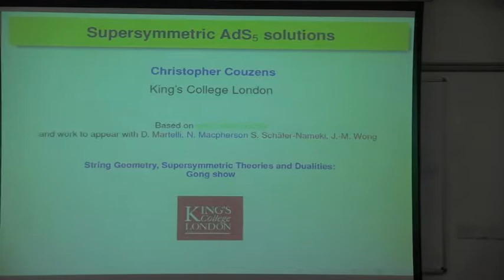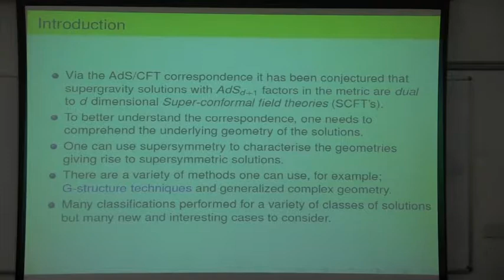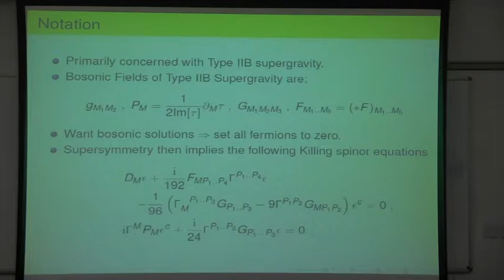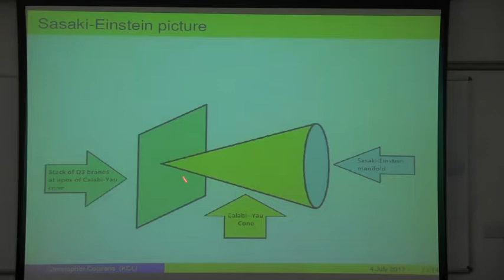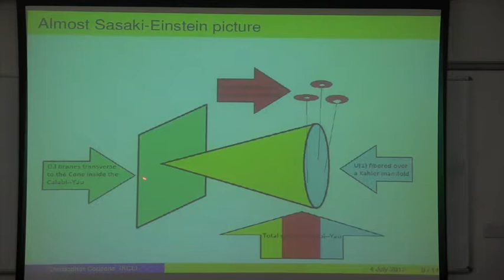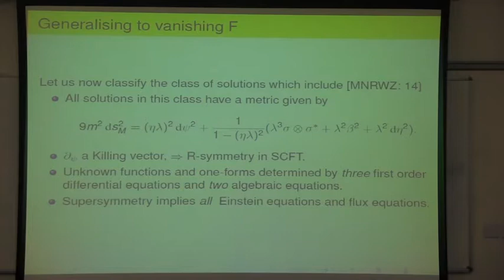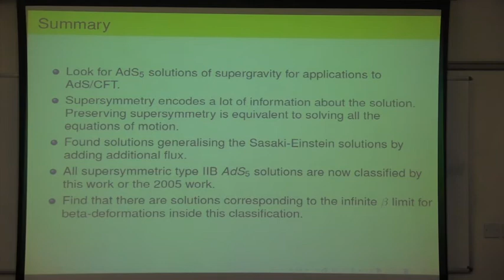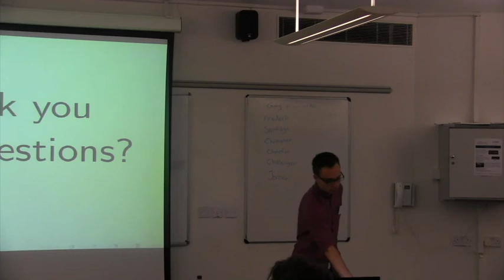Christopher Couzens (gong show) - String Geometry, Supersymmetric Theories and Dualities (Surrey)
Gong show given by Christopher Couzens at the conference String Geometry, Supersymmetric Theories and Dualities.